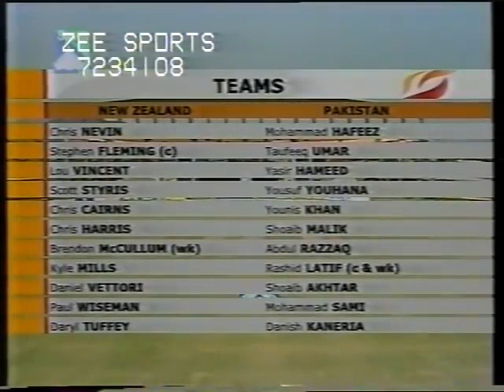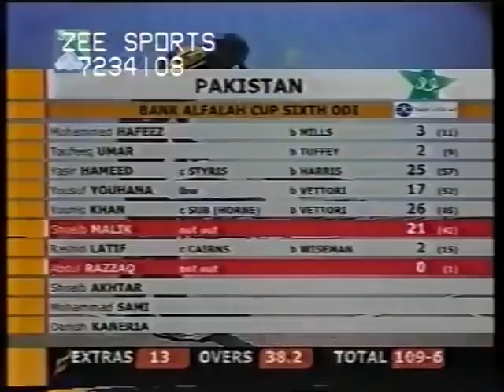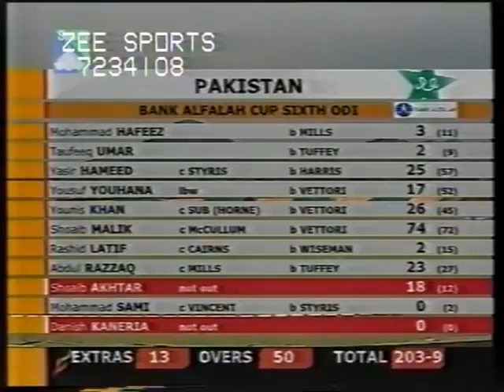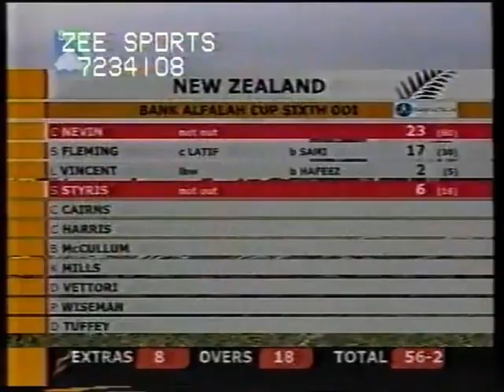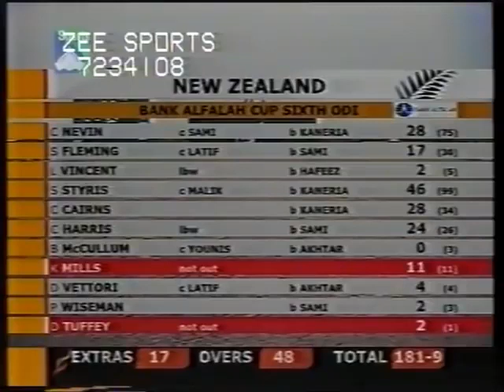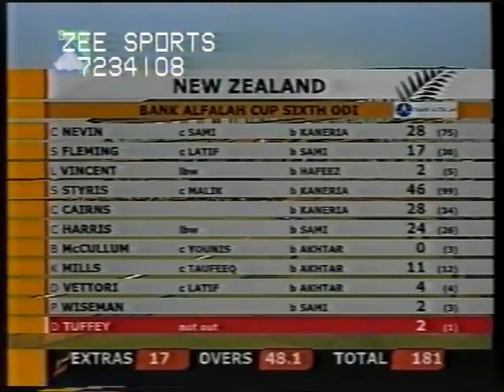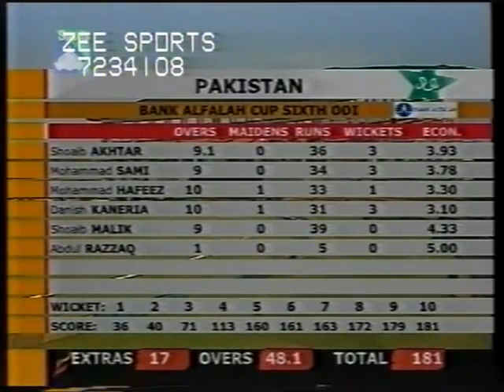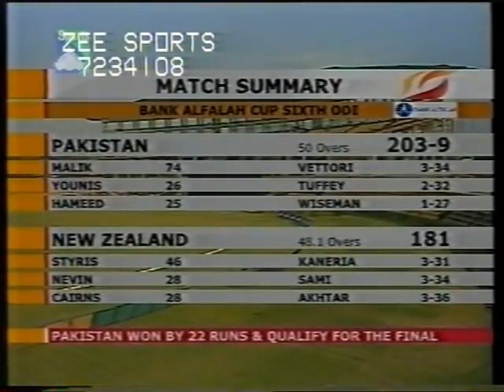Pakistan vs New Zealand 2003 6th Odi Dambulla Long Highlights